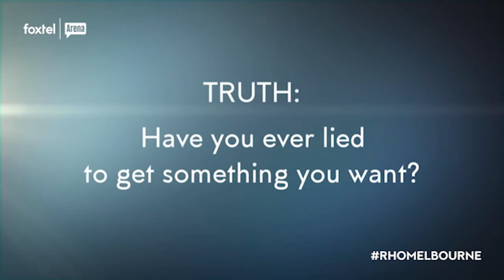Truth or Dare Pt. 1 | The Real Housewives of Melbourne | Season 3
We sat down with the ladies from The Real Housewives of Melbourne for a game of truth or dare!

Welcome to the official YouTube channel for The Real Housewives of Melbourne, Foxtel’s first Australian installment of the world’s number one lifestyle reality franchise. Don’t be left out of the loop, subscribe to The Real Housewives of Melbourne to stay up to date with all the memorable moments, scandalous gossip, outrageous accusations and jaw dropping surprises as well as access to exclusive interviews with the ladies and behind the scenes content from the series.